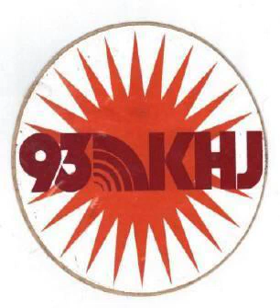93 KHJ Los Angeles / Summer 1975 composite